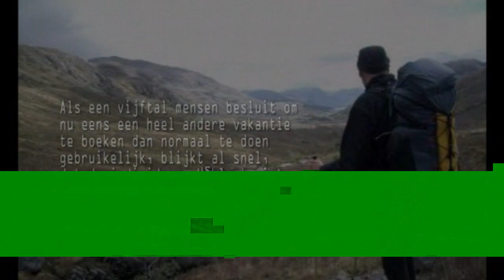'Op de hoogte' hele registratie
toneelgroep Perspektief
'Op de hoogte'
Door: Martine faber
regie: Boy van der Erf
22 en 23 mei 2015